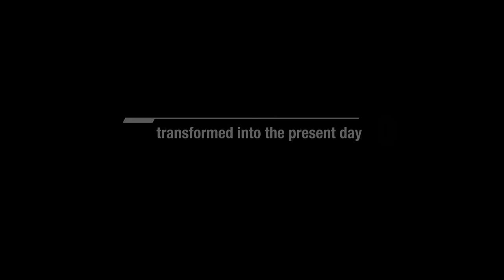FAVRE-LEUBA Raider HARPOON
Favre- Leuba is back with new models boasting proprietary technologies. This is the Raider Harpoon which uses a unique new way of telling the time - watch the video to find out how!